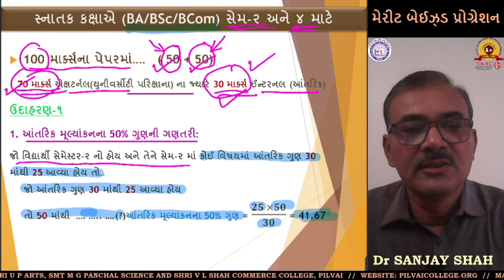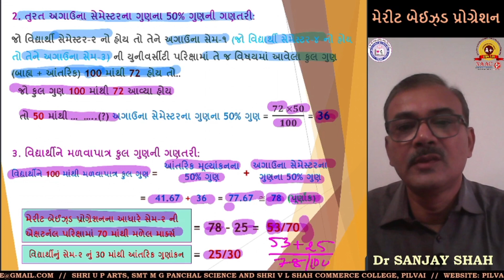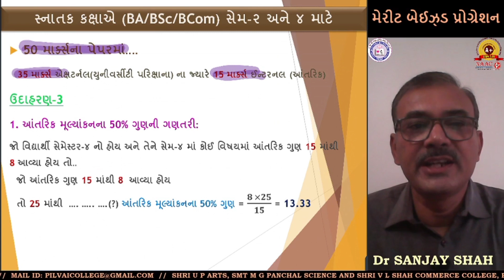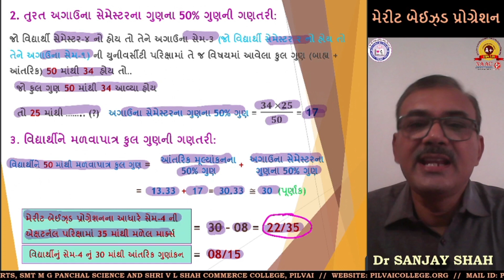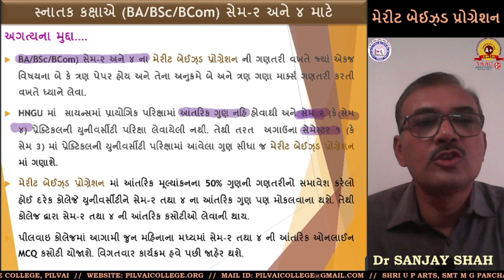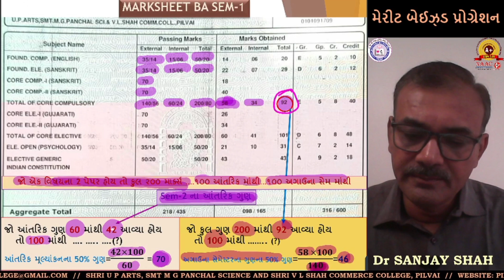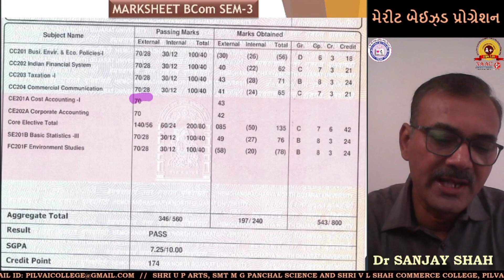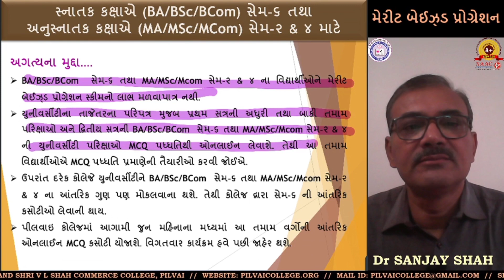MERIT BASED PROGRASSION (મેરીટ બેઇઝ્ડ પ્રોગ્રેશન) - HNGU ના વિદ્યાર્થીઓ માટે ખાસ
મેરીટ બેઇઝ્ડ પ્રોગ્રેશન પ્રમાણે માર્કસની ગણતરી અંગે સમજ